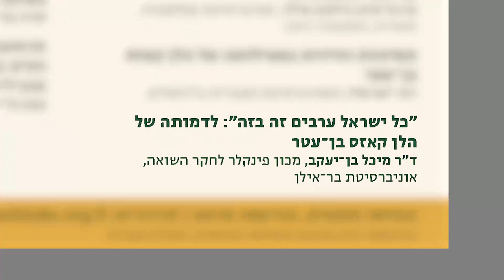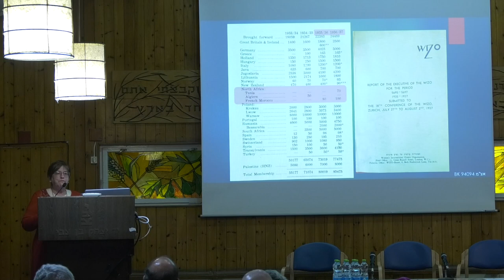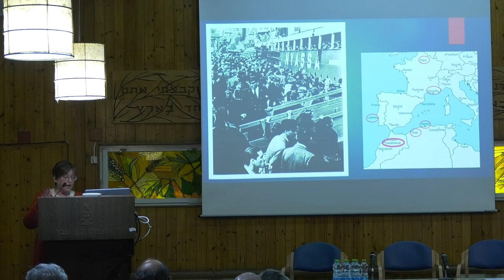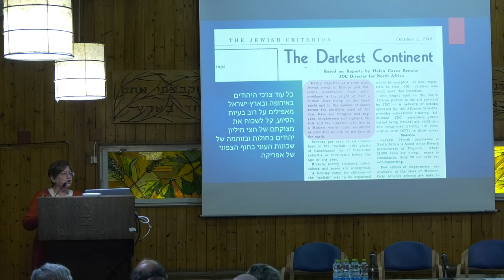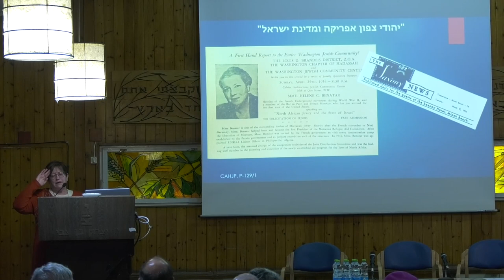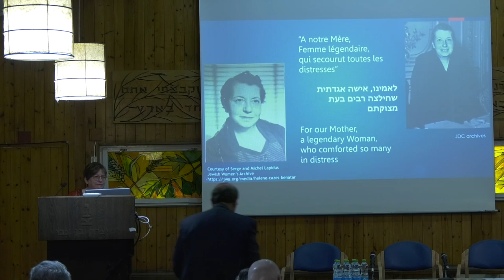מיכל בן יעקב: "כל ישראל ערבים זה בזה": לדמותה שלהלן קאזס בן־עטר